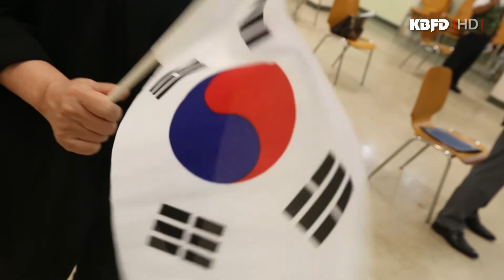KBFD뉴스 [2020.08.17] 하와이 한인회, 광복75주년 기념식 행사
2020KBFD 하와이 뉴스♪